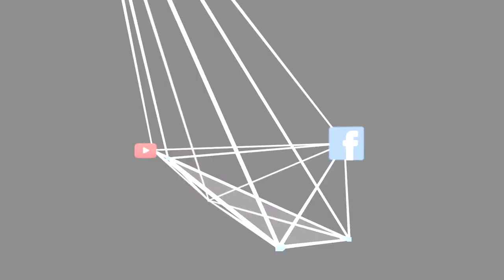Mazzei e Claudiu by The Vaping Gentleman Club